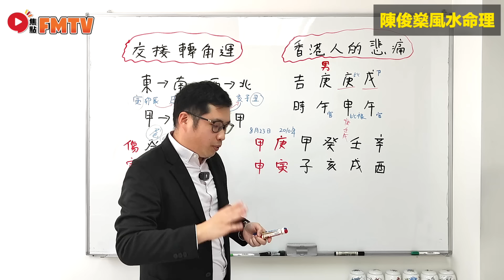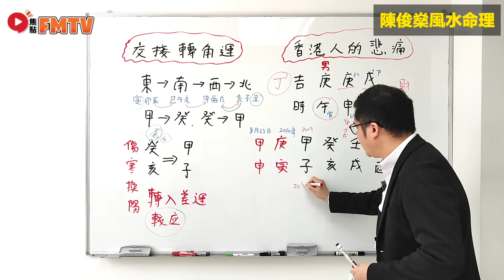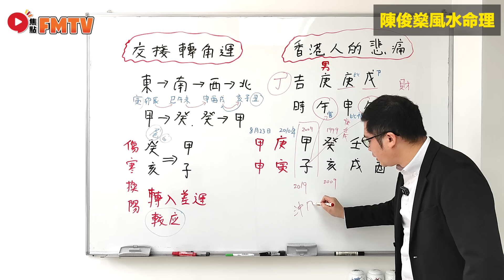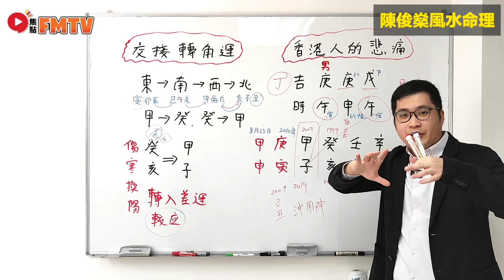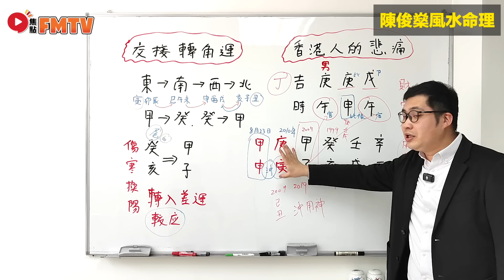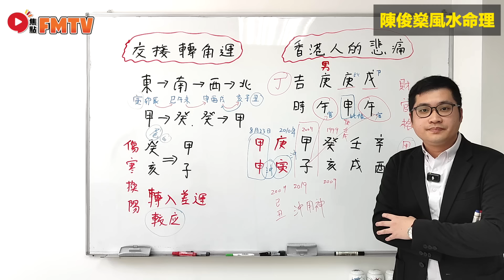遇上此情況人生必敗！ 「傷寒換陽」+「交接轉角運」乃人生八字流年大運「最凶」之像！《陳俊燊風水命理︱第153集》CC字幕︱八字︱八字教學︱八字分析︱FMTV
主持：陳俊燊 師傅【 📲 ︱ ☎️ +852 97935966 】

🔴更多SEO關鍵字：
遇上此情況 人生必敗！ 「傷寒換陽」+「交接轉角運」乃 人生八字流年大運「最凶」之像！《陳俊燊風水命理︱第153集》CC字幕︱八字︱八字教學︱八字分析︱FMTV